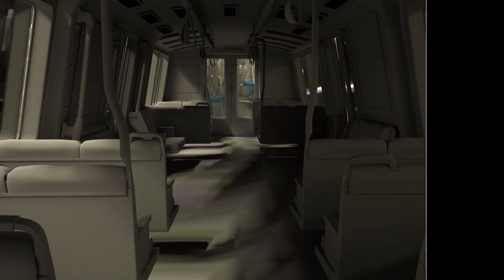B Sandeep Yadav-VFX